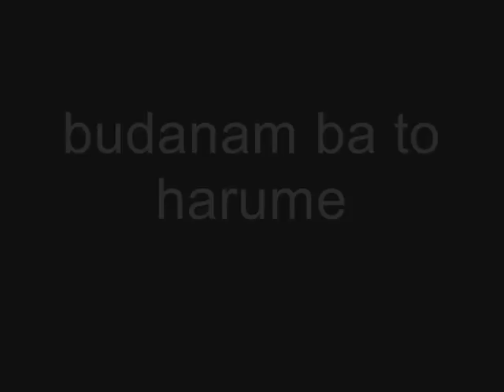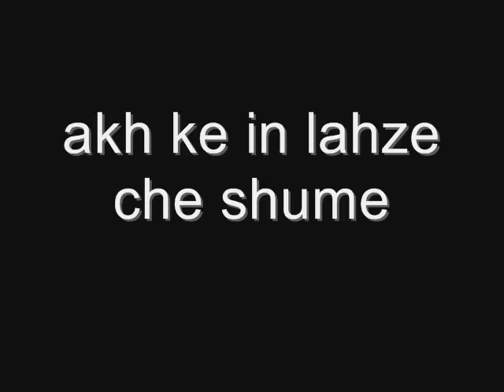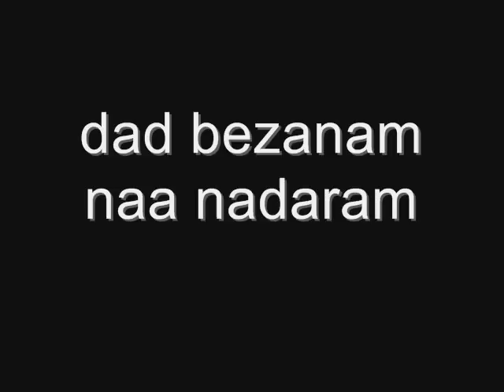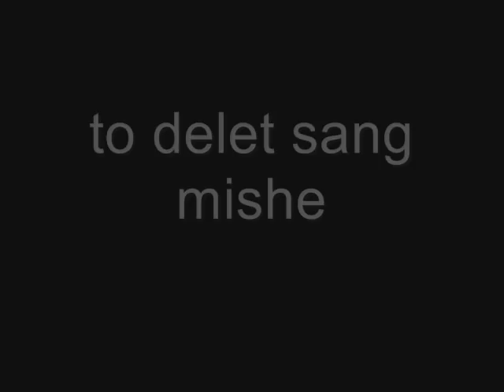shadmehr - mikham beram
faghat bekhatere dambelzg ia hamun bamshad :D:D